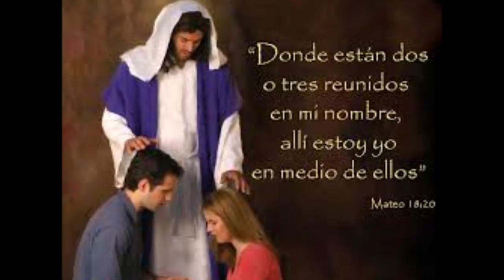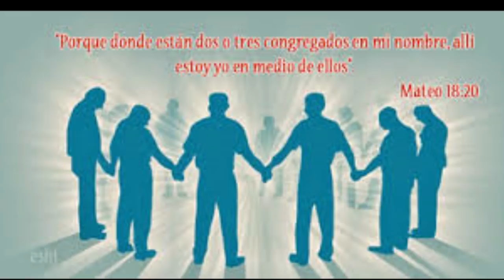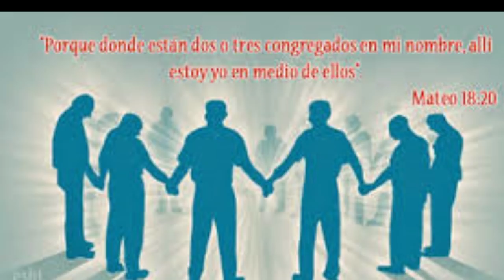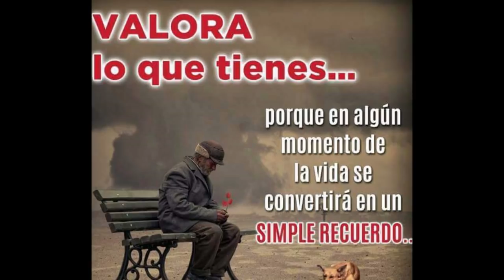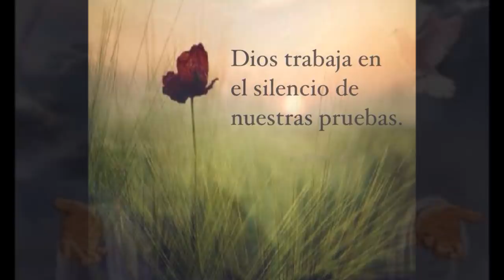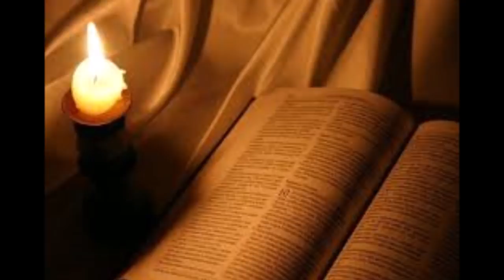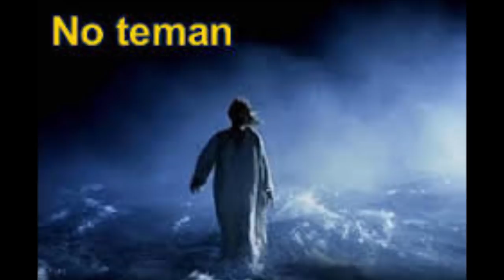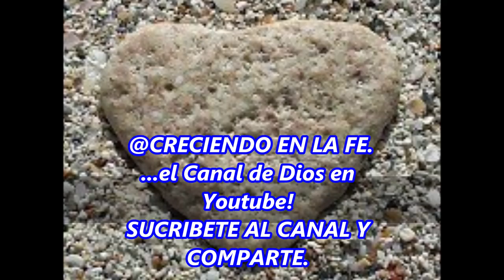SEÑOR HOY NECESITO MAS DE TI LA ORACION DE LA NOCHE PARA HABLAR CON DIOS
ORACIÓN DE LA NOCHE. EL ENCUENTRO CON DIOS PARA VIVIR UNA PROFUNDA EXPERIENCIA DE FE Y GOZARNOS EN LA PRESENCIA DEL SEÑOR JESUCRISTO.

Jesús, te necesito!
Jesús, Tú eres mi Señor, mi Dios, mi Rey y yo te necesito, si amadísimo Dios, yo necesito tu poder, tu gracia y tu amor para sentirme fuerte y salir victoriosos a lo largo de todo mi caminar en este peregrinar terrenal.  Quiero estar tan cerca de ti, Jesús, que tu Espíritu fluya delante de mí en todo lo que hago y digo.

Ayudame a que mi principal objetivo sea amarte y ser amado por ti, enséñame a servirte y a seguirte sin vacilación. Ayúdame a ver mi pecado, llorar por mi miseria y renunciar a toda ocasión de pecado y por tu amor, ayúdame a tener hambre y sed de justicia Señor Jesús, concédeme tu gracia y que tu misericordia me permita verte, sabes que te amo y confío en Tí.

Oremos a Dios con fe y sin cansancio, porque cuando oramos es con Dios que estamos hablando y El atentamente nos escucha. Si crees, veras la Gloria de Dios.

LA GRAN META DE TODO SER HUMANO, ES LOGRAR LA CONTINUIDAD DE LA VIDA EN EL REINO DE LOS CIELOS, LA GRAN PROMESA DE JESUCRISTO, DE UNA NUEVA VIDA NUEVA Y ETERNA DESPUÉS DE LA MUERTE, EN LA PRESENCIA DE DIOS.